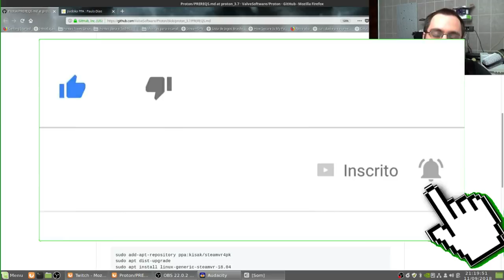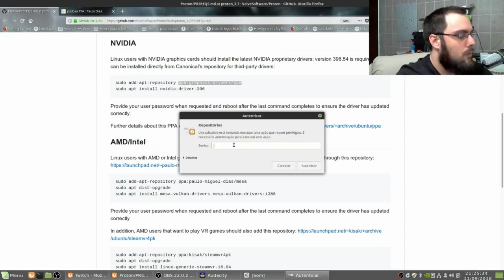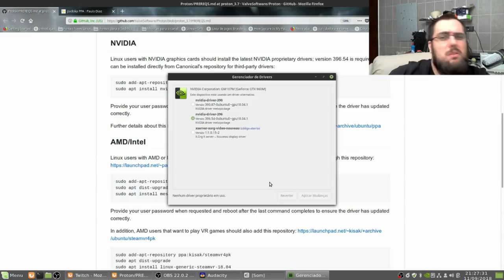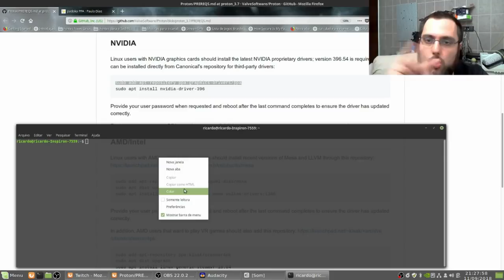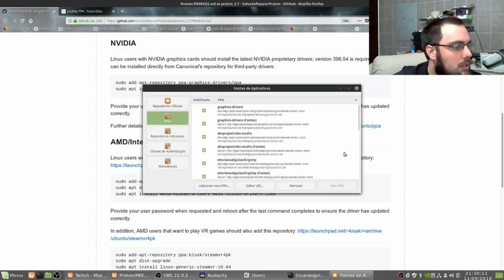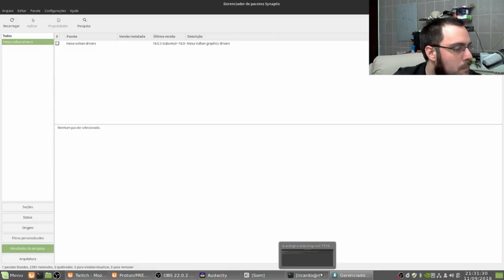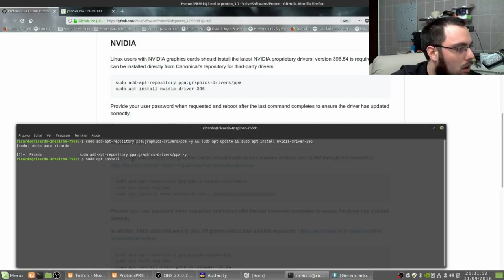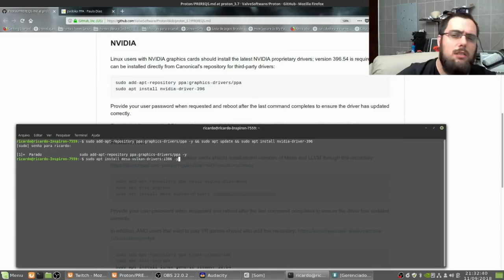Instalando Drivers de Vídeo no Linux: Passo a Passo para Iniciantes (NVIDIA, Intel e AMD)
Instalar drivers de Vídeo no Linux não precisa ser um bicho de "sete cabeça",  e está enfrentando dificuldades para instalar os drivers de vídeo da NVIDIA, Intel ou AMD, este é o vídeo perfeito para você! Neste tutorial passo a passo  vou guiá-lo através do processo de instalação dos drivers de vídeo de forma simples e descomplicada e sem traumas 😅😅 nas mais populares distros Linux. Independentemente da sua experiência com o sistema operacional Linux, você será capaz de acompanhar este tutorial e ter seus drivers instalados rapidamente.

Se vocês quiserem ter algum dos equipamentos que eu usei ou uso para produzir os conteudos aqui do canal, vou deixa-los linkados aqui embaixo para vcs 👇

🎤 Meu primeiro Microfone usado no canal (otimo para quem está começando)

🎤 O Microfone que utilizo agora, vem em um kit da VEDO (ou BODEN) :
(VEDO) ou (BODEN)

⌨️ 🖱️ KIT teclado e Mouse da Logitech MK120

📹 Webcam FULL HD, Logitech, C925E PRO

🎧 Headset Gamer Logitech G332

🖲️ HUB USB 3.0 Combo 8 em 1 com 6 portas USB + 2 Leitores de Cartão Multimídia SD e MicroSD UH-R36 Exbom

Produtos Amazon que utilizo e recomendo

🔊 Echo dot (tenho a versão 4ª geração mas não ta disponivel, por isso to colocando a de 5ª)

🎦 Fire TV Stick Lite | Streaming em Full HD com Alexa | Com Controle Remoto Lite por Voz com Alexa (sem controles de TV)

🎛️ Controle Remoto por Voz com Alexa para Fire TV (inclui comandos de TV)

👨🏼‍💻 Se você quiser apoiar a gente, pode ser feito através das seguintes formas:

🟣 Sendo SUB na Twitch (se você tiver Amazon Prime, pode dar SUB de graça)

🪙 Donate (doação) através do PicPay (use o meu código de indicação Q12X6F, assim ganham de volta os primeiros R$20 gastos via cartão de crédito.)

🔗 Link do Perfil do Felipe, que fez a Arte nova do Canal

👤 Canal do Júlio César, que fez a abertura nova do Canal: @EstudioTomadaZero

Agradeço 🤘🏼 pelo seu 🫵🏼 apoio !!!